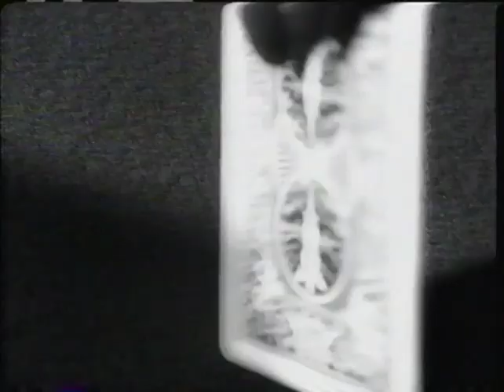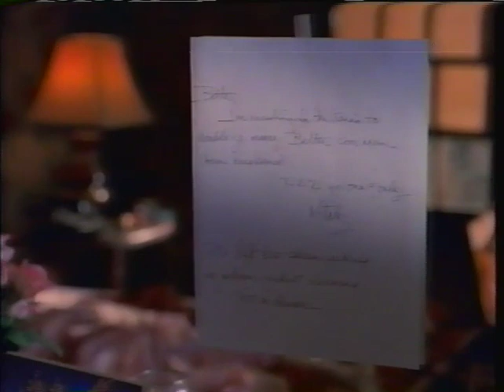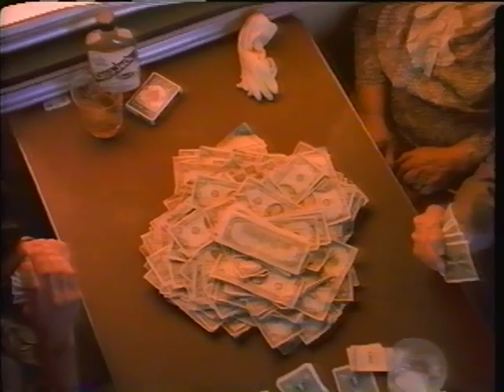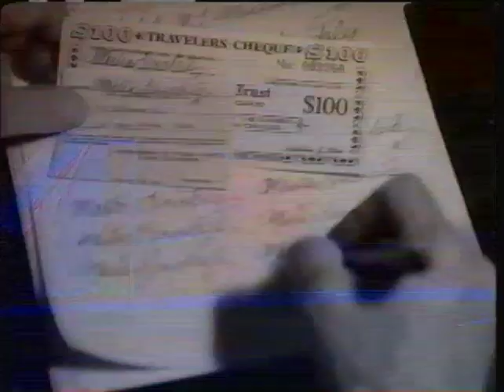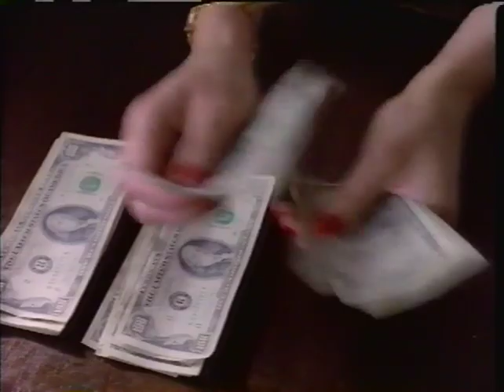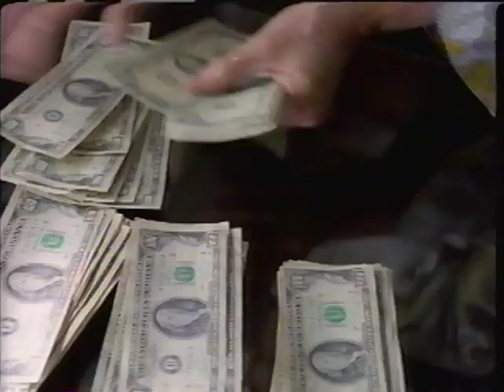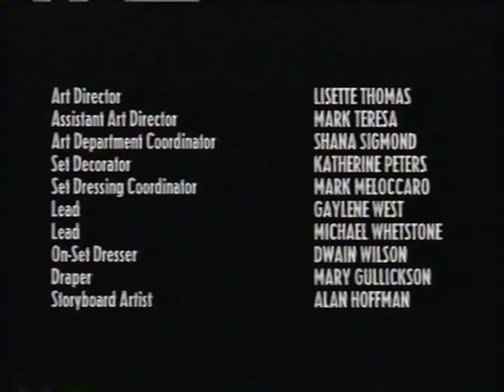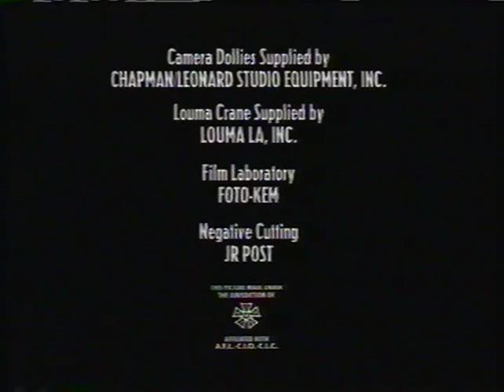"Tom Cruise Takes the Director's Chair: His First TV Series Episode"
In this exclusive behind-the-scenes look, join us as we delve into Tom Cruise's directorial debut for a TV series episode. From the Hollywood icon's transition to the small screen to the challenges and triumphs of helming this episode, get an insider's perspective on the making of television history. Discover the creative process, the talented cast and crew, and the unique vision Tom Cruise brings to the world of episodic storytelling. Don't miss this fascinating glimpse into the making of a TV series episode directed by one of the biggest stars in film!